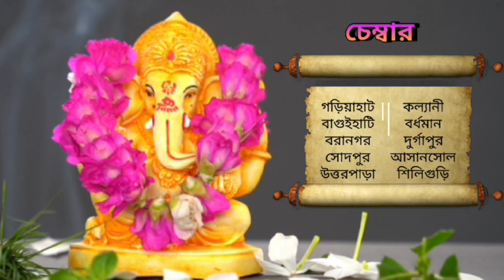14 মে 2023 ♈♉♊♋♌♍♎♏♐♑♒♓ আজকের রাশিফল / Vastutips /📞 /9830975289